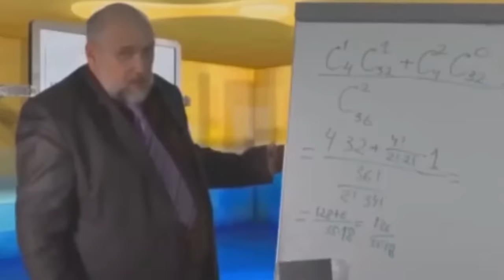ОН ЗАМЕНИТ PANZER? - Калашников MP-155 Ultima в Warface